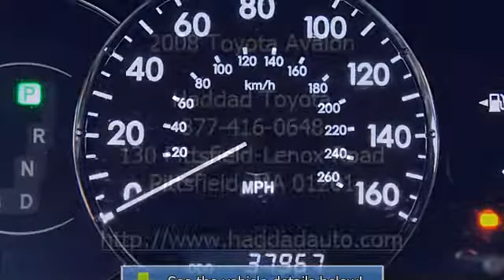2008 Toyota Avalon - Haddad Toyota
Haddad Toyota
130 Pittsfield-Lenox Road

For Sale: 2008 Toyota Avalon
VIN: 4T1BK36B98U312685
Engine: 6 Cyl.
Drivetrain: FWD
Transmission: Not Specified
Mileage: 37,128
Color: White (exterior) Ivory (interior)

Features:
2008 Toyota Avalon 4 Dr Sedan.